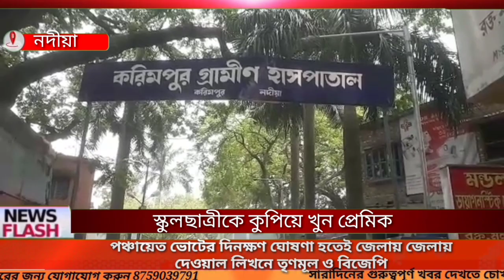হাড়হিম করা ঘটনা?টিউশন থেকে ফেরার পথে স্কুলছাত্রীকে কুপিয়ে খুন করল প্রেমিক